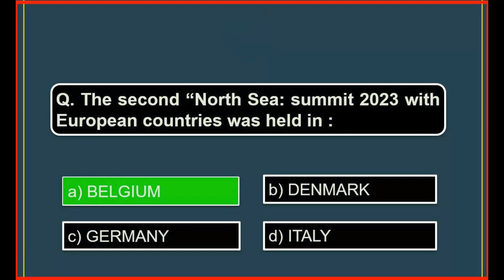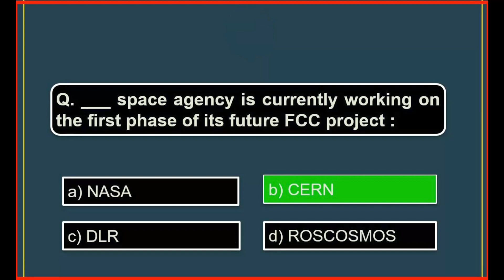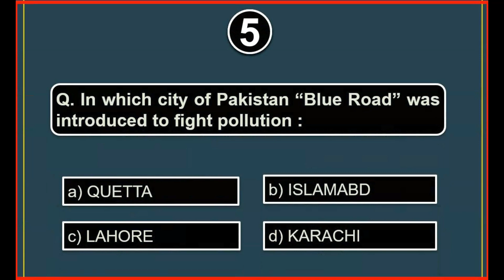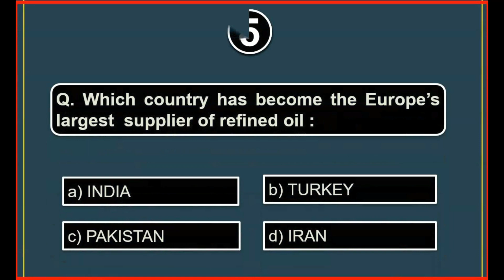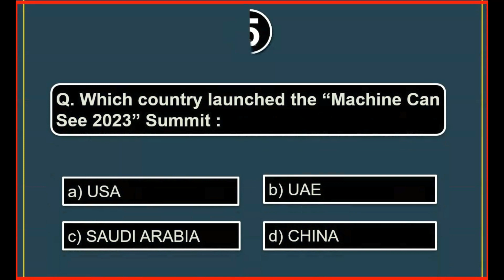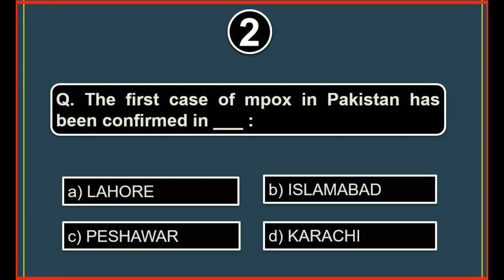01-07 May 2023 Weekly Current Affairs | Week 18 of 52 | Current Affairs National & International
Weekly Current Affairs Mcqs for the Month of May, starting from 01 May to 07 May, 2023. Here are top 20 mcqs.
01-07 May 2023 Weekly Current Affairs | Week 18 of 52 | Current Affairs National & International
Weekly current affairs for all competitive exam
National current affairs mcqs
International current affairs mcqs
National current affairs mcqs 2023
International current affairs mcqs 2023
Weekly current affairs
18th week of 2023
first week of May 2023
current affairs 2023
national and international current affairs weekly
current affairs fourth week of May
current Affairs from 01 May to 07 May
weekly current affairs mcqs
May (First week) weekly current affairs 2023
current affairs by daily mcqs
weekly current affairs of Pakistan
CSS MPT current Affairs
Current Affairs for railway, state, ssc, bank, cet, pet
FIA current affairs
Current affairs jobs
up to date current affairs
current affairs 2023 in English
weekly current affairs for exams